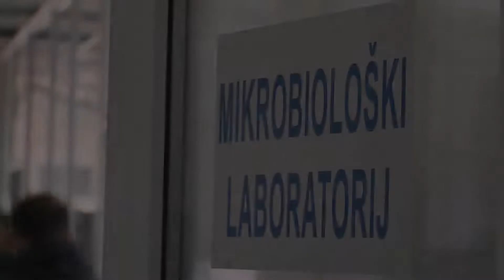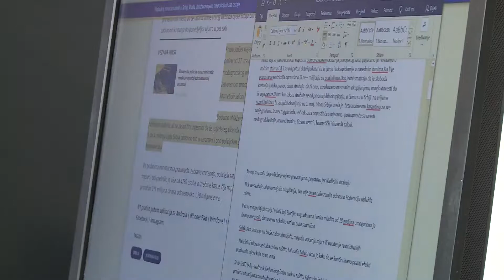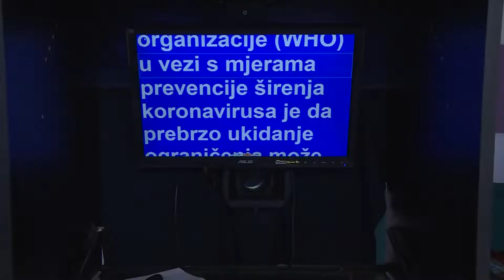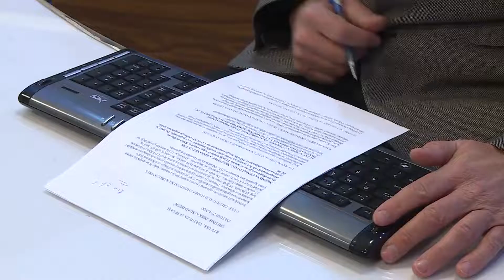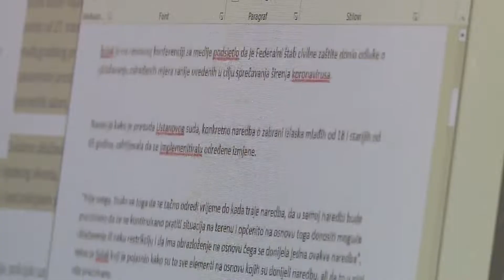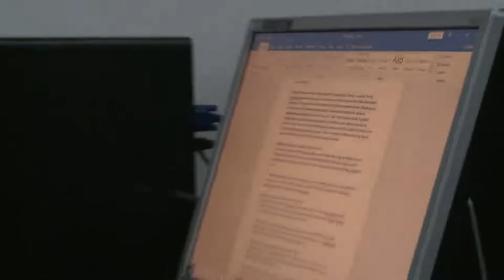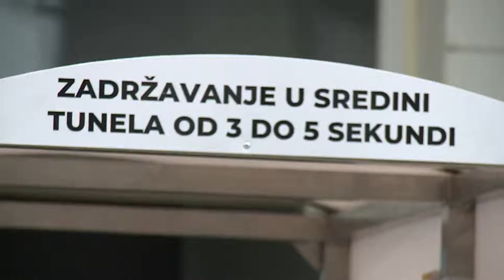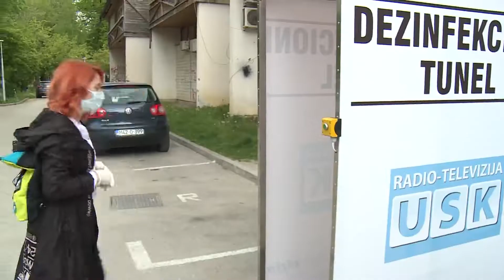BEZ IZGOVORA: NOVINARSTVO U DOBA KORONE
Istinito, tačno, objektivno, provjereno, pravično i odgovorno – pa i kad je najteže, nadjačaju strahove i neizvjesnost otkrivaju i do vas, slovom i slikom,  plasiraju nove priče.